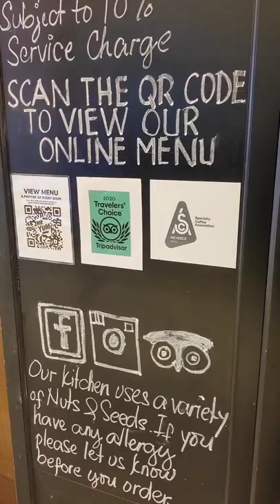Brunch at Antipodean Cafe @ Atria Shopping Gallery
Brunch treat from bestie 💕😋 It's been a while since we came here for brunch.